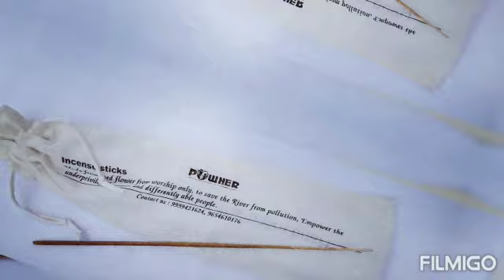making agarbatti and gulal from waste holy flowers 🌺🌹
recycle the used  flower to make holi organic gulaal,agarbatti and dhoopbatti